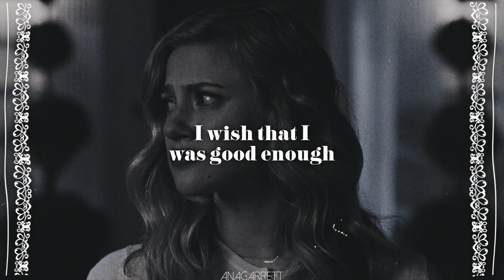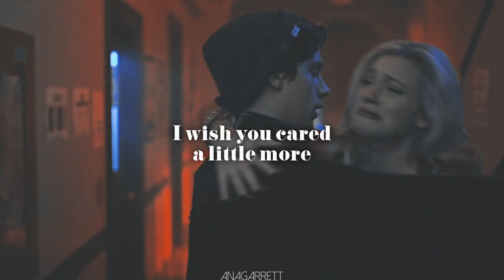Riverdale Couples ; Hold me while you wait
Whew okay. The color theme of this video is blue, and since I’ve never done a video with a color theme I thought I’d try it. Overall I’m not too happy with the result, but here we are.